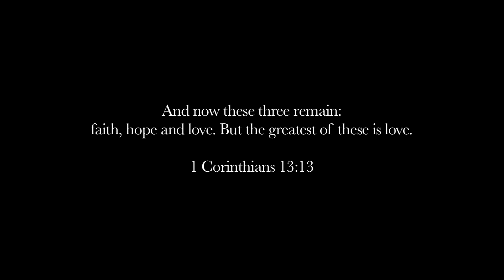Je'kob - Let Go & Love (Promo)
Promotional video for "Love", the final EP in the series (Faith Hope Love) By: Je'kob.

Filmed by David Wallendorf / Edited by Mcphly Ent.

Also be sure to download Faith & Hope, the first 2 EP's in the series -